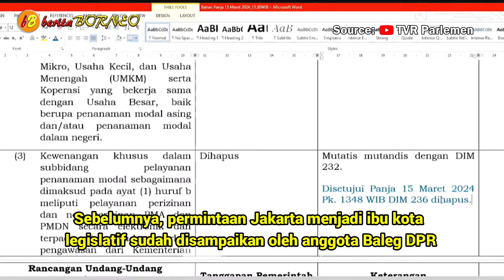DPR Teguh Kantor di Jakarta Lebih Mewah, Tidak Ingin Pindah ke IKN